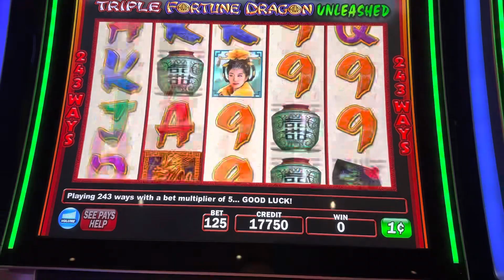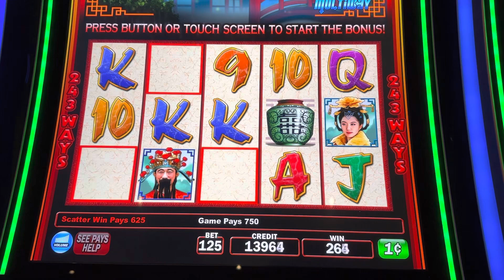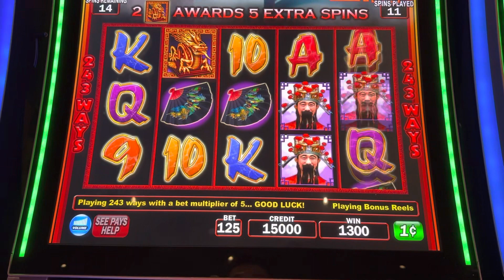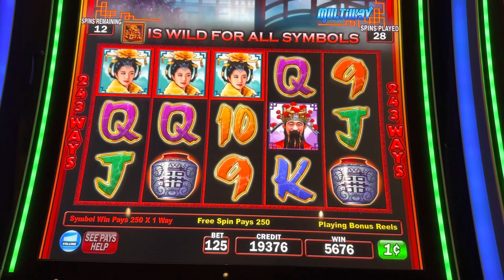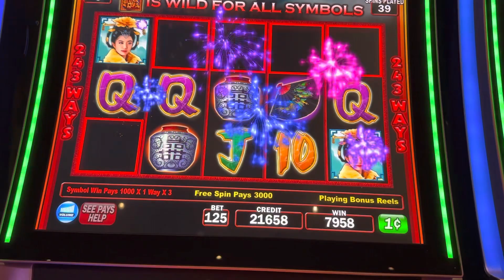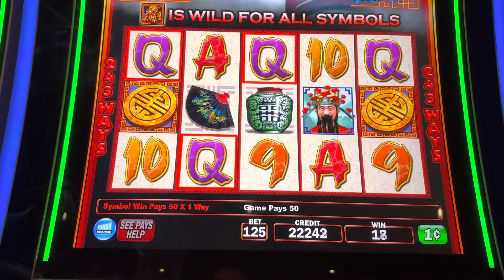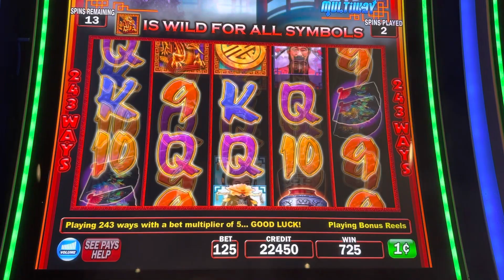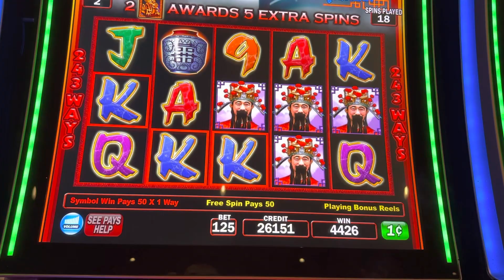Lucky triple fortune dragon unleashed slots machine